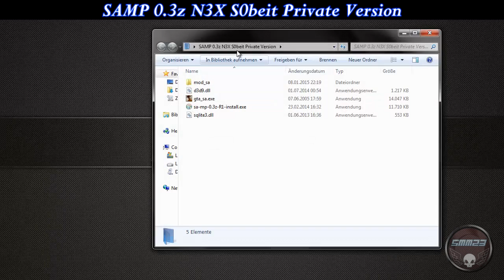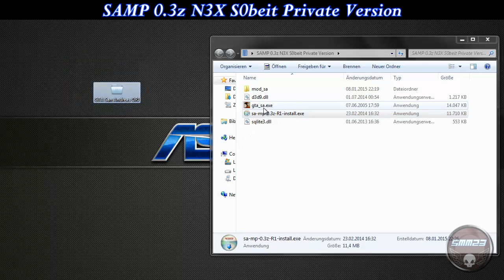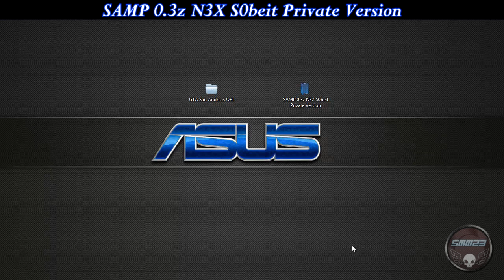Crash FIX ★ N3X S0beit (Private Version) DJN003 ★ GTA San Andreas • 2015 [DL] SaMpMods23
▬▬▬▬▬»-(¯`v´¯)-→» LESEN / READ «←-(¯`v´¯)«▬▬▬▬▬

Alles weitere wurde im Video erklärt ...
Ich hoffe ich konnte einigen damit etwas helfen ;D.

▬▬▬▬▬▬▬▬▬▬▬ஜ۩۞۩ஜ▬▬▬▬▬▬▬▬▬▬▬▬▬
▓▓▓▒▒▒░░░             DOWNLOADS                 ░░░▒▒▒▓▓▓
▬▬▬▬▬▬▬▬▬▬▬ஜ۩۞۩ஜ▬▬▬▬▬▬▬▬▬▬▬▬▬